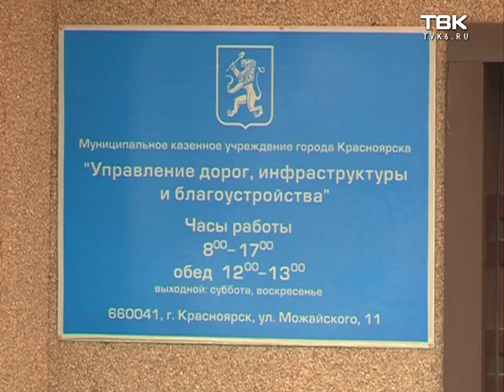Дорожная карта: асфальт в дождь